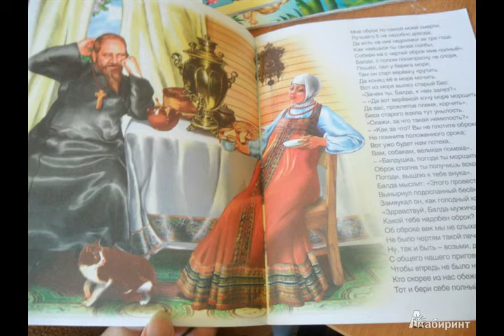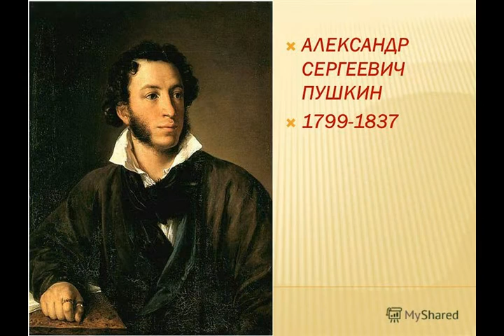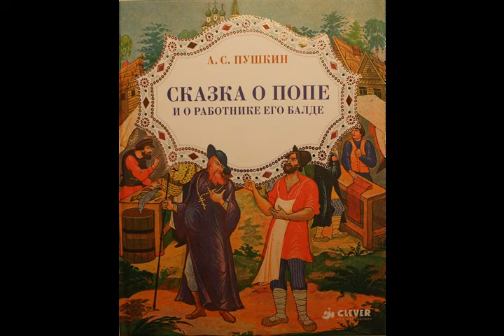Сказка о попе и работнике его Балде из альбома Сказки Пушкина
Слова:
Александр Сергеевич Пушкин

Сказка о попе и работнике его Балде

guitar solo "Поп и Балда"

Жил-был поп,
Толоконный лоб.
Пошел поп по базару,
Посмотреть кой-какого товару.
 Навстречу ему Балда,
 Идет сам не зная куда.
 «Что, батька, так рано поднялся?
 Чего ты взыскался?»

Балда его тут отыскал,
Отдал оброк, платы требовать стал.
Бедный поп подставил лоб:
 С первого щелчка прыгнул поп до потолка;
 Со второго щелчка лишился поп языка,
 А с третьего щелчка вышибло ум у старика.
А Балда приговаривал с укоризною:
«Не гонялся бы ты, поп, за дешевизною».

из альбома Сказки Пушкина